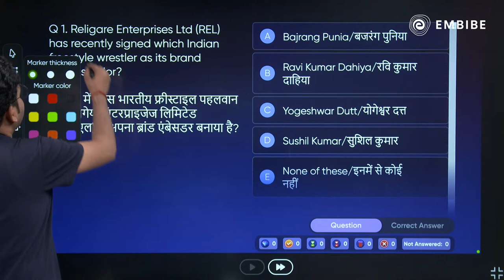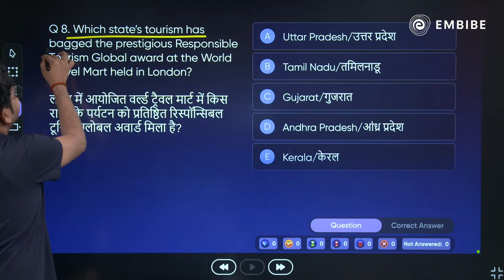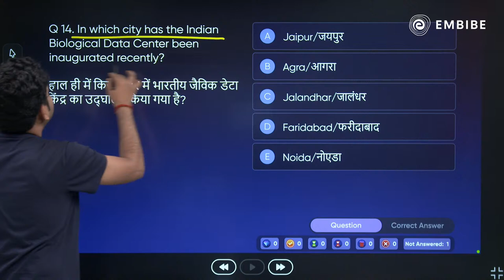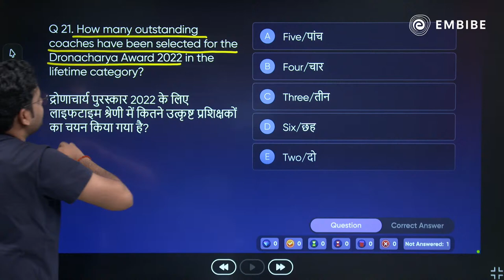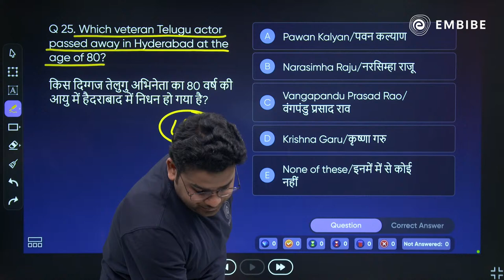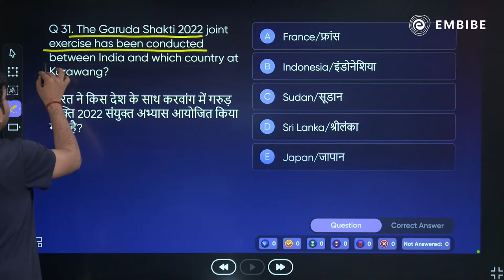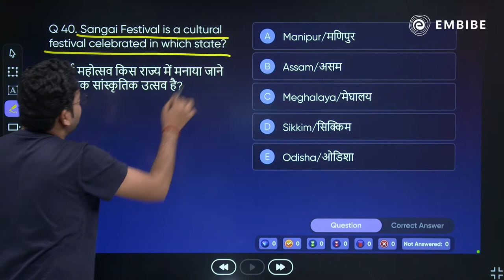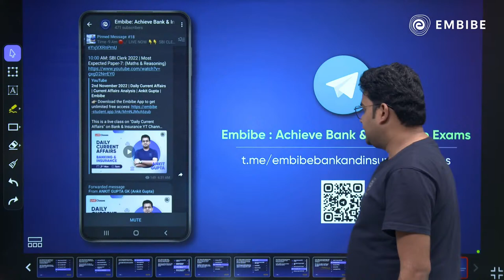SBI PO/Clerk Mains | GK Tornado Series | 1000+ MCQs | Class 4 | Current Affairs | Ankit Gupta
This is a live class on "SBI PO/Clerk Mains | GK Tornado Series | 1000+ MCQs" on Bank & Insurance YT Channel. In this session, Ankit Sir will discuss the important questions of current affairs for SBI, IBPS, RRB, NABARD, RBI, and other Competitive Exams.

00:00 Introduction to Embibe
01:40 GK Tornado Series - 48 MCQs
32:04 Homework Question - 2 MCQs
32:38  Embibe and Its Effects